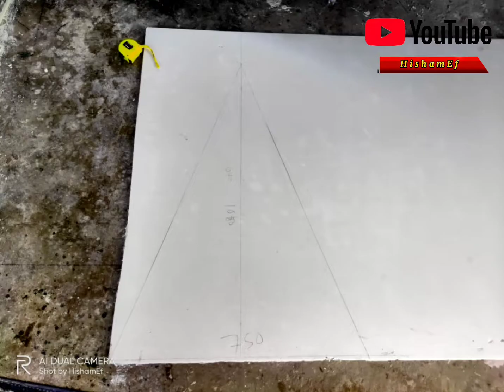GRC | Pasu besar islamik (masterpiece)